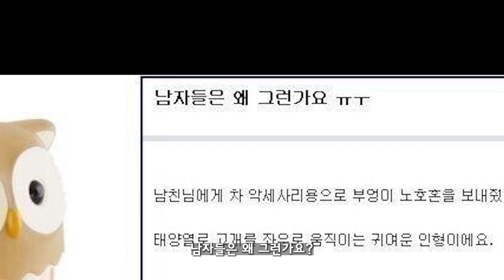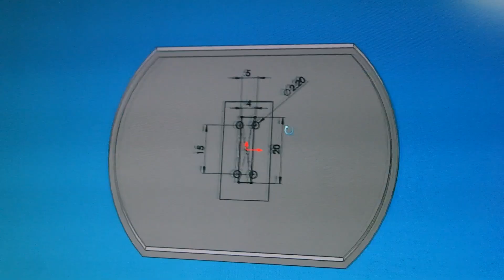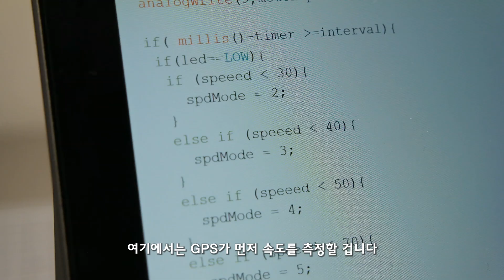그건 제 잔상입니다만? 광란의 부엉이 노호혼 자동차 악세서리 만들기 | Arduino Project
속도에 따라 고개를 흔드는 부엉이 노호혼을 만들었습니다.
졸음운전 다 죽었다ㅋ

재료
아두이노 미니 프로 5V 16Mhz
TB6612 모터 드라이버
GPS 모듈 : Adafruit Ultimate GPS
모터 : 미니카 기본 모터
부엉이 노호혼

0:00 만들기
4:49 광기 ON